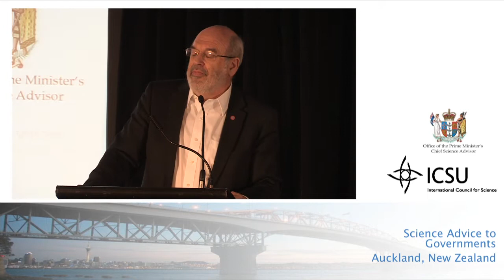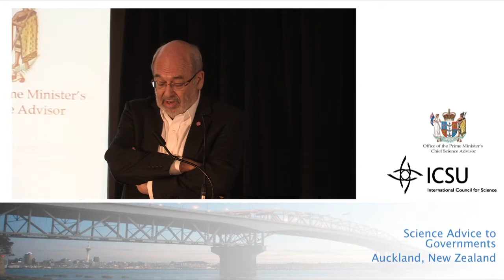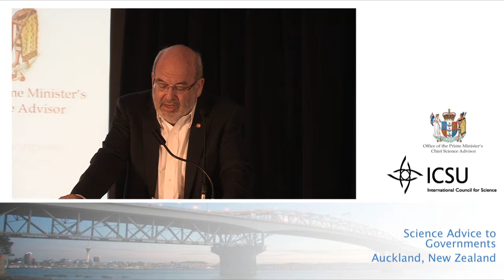Sir Peter Gluckman Keynote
Sir Peter Gluckman, Chief Science Advisor to the Prime Minister of New Zealand.  Keynote address, Science Advice to Governments Conference.  August 28, 2014 in Auckland NZ